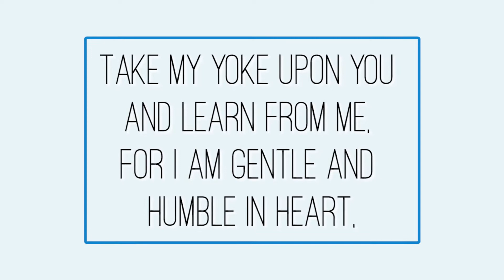Rest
Filmed and edited in South Africa
This video was made by 'Nomad Joburg'.
Joburg is short for the city of: 'Johannesburg'

We are one of many international teams, and represent South African people for Project NOMAD, operating under GNPI (Good News Productions International based in MO, USA).

We are a motivated team who aim to bring awareness to current local issues within South Africa. We provide assistance and awareness through the medium of video to reach out to local people of South Africa in hope of a better future and that souls may be turned towards the Lord Jesus Christ.